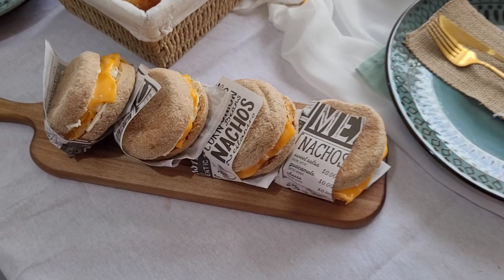BRUNCH🎀RECETTES & DÉCORATION DE TABLE🌟09.05.22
Bonjour ☺️
LaRosedOrient
Valable sur tout le site internet shein sans minimum d'achats...

Articles présentés